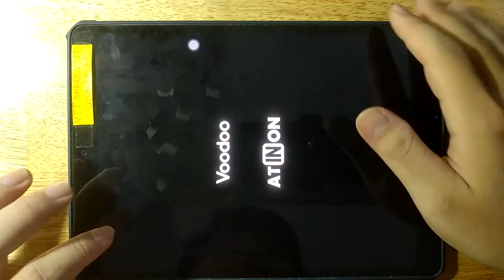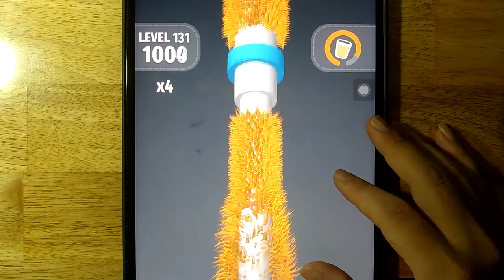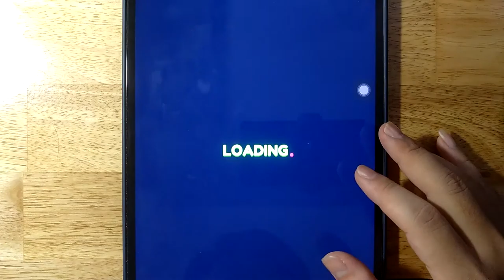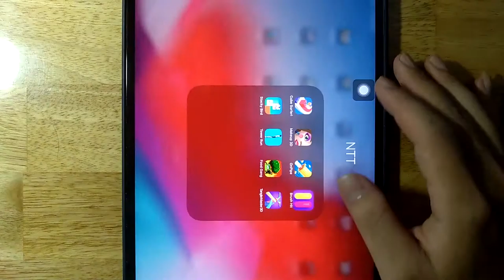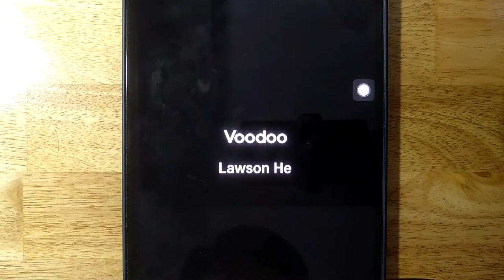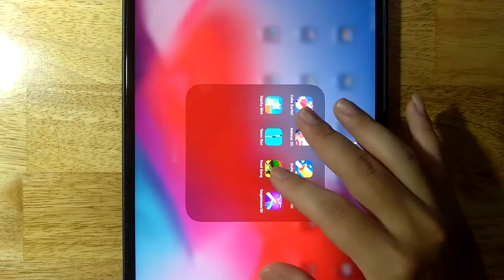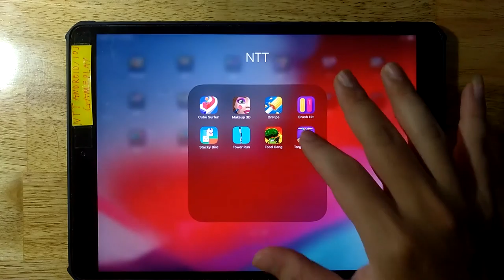Cube Surfer,Makeup 3D,OnPipe,Brush Hit,Stacky Bird,Tower Run,Food Gang,Tangle Master 3D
Android GamePlay
iOS GamePlay
iPad GamePlay
GamePlay Walkthrough